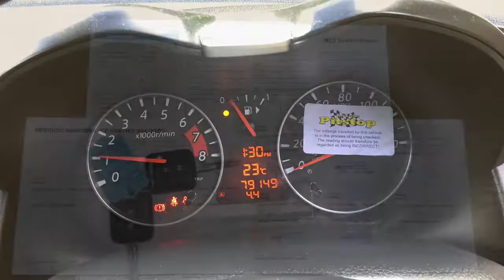Nissan Note 1.4 Visia now sold by Taylors Pitstop Garage, nr Crawley West Sussex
Ref: 14370